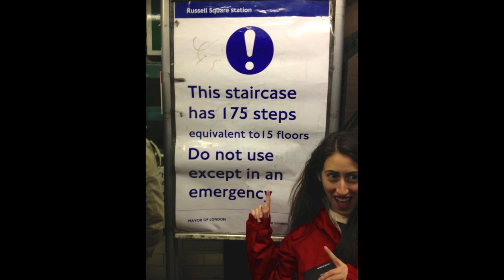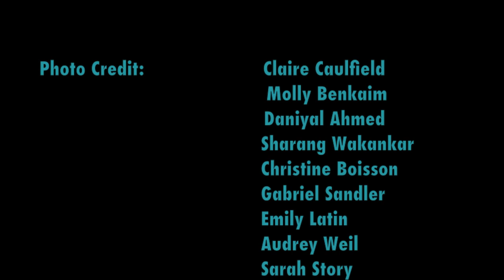Study Abroad 2014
ASU Barrett Study Abroad summer 2014 to London, Dublin and Edinburgh